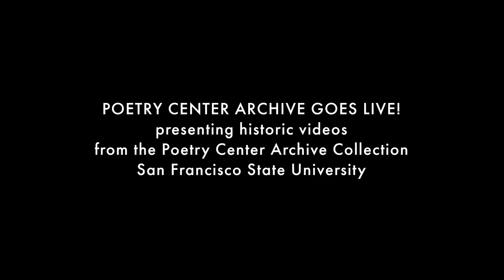Diane Wakoski reads "The Bouquet," October 1974 at SF Museum of Art — The Poetry Center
Opening with the back-story to her poem occasioned by a visit to Olympia, Washington, Diane Wakoski reads "The Bouquet," relating the tale of what she calls "...a common housewife who rose above her nature.” This is the middle poem bracketed by two longer poems that she reads October 2, 1974, sharing the stage at the San Francisco Museum of Art (pre-SFMOMA, at its former Van Ness Avenue location), with Judy Grahn. Kathleen Fraser, director of The Poetry Center at San Francisco State University, provides the introductions on the full-program video.